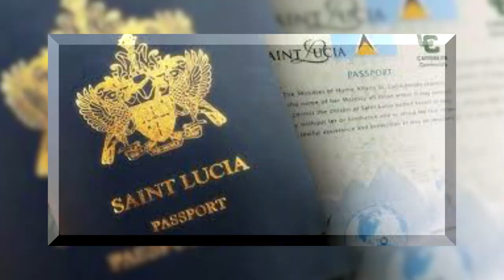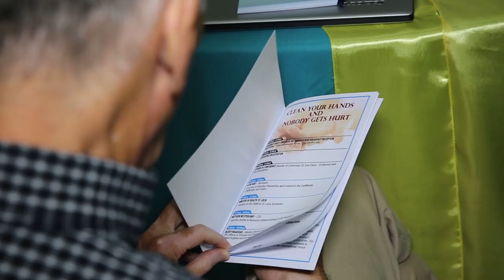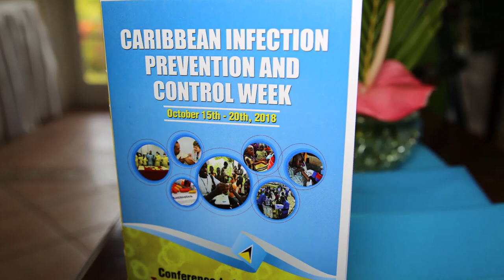NationBeat (October 23, 2018)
In today's news package: Saint Lucia is named the Best Caribbean Island to invest in; the Island improves its Global Passport Ranking; and a hero’s welcome for Julien Alfred and the National Youth Olympics Team.